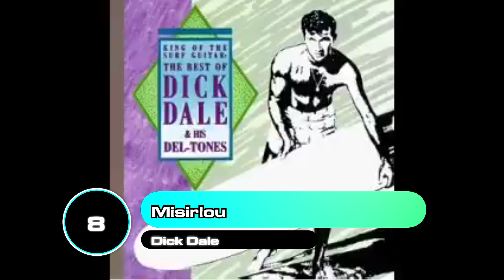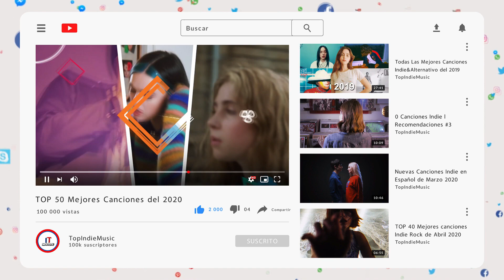Top 40 Canciones Alternativas mas influyentes de los 60s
Las canciones que influenciaron todo lo que ahora conocemos como Alternativa.
Este video fue editado el año pasado.
El rock clásico que muchos conocemos murió a mediados de los 70 sólo para ser reemplazado por múltiples géneros y términos. Algunas bandas apuntaban más al punk o new wave y otros al metal. Los sonidos "diferentes" que habían sido popularizados por The Beatles, los Rolling Stones y hasta The Doors desaparecieron, pero eventualmente fueron rescatados por la nueva generación de los 80, que anhelaban volver a esas raíces. Lo que crearon no eran nuevos géneros, sino una reconstrucción de lo antiguo.

Escucha la mejor música indie, rock y alternativa aquí! Con playlists nuevas y actualizadas cada semana en Spotify!!